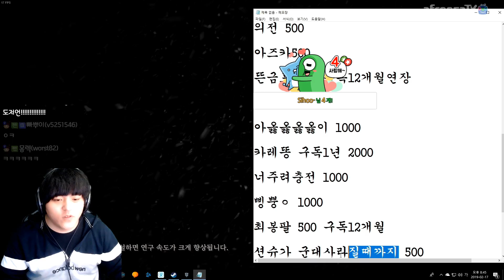영하 150도 까지 떨어지는 세상 속 마을 이장의 이야기 #1 [프로스트펑크 FrostPunk] 1만개 미션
이 날 방송을 처음 부터 다시 보고 싶다면 아래 링크를 클릭 하세요!